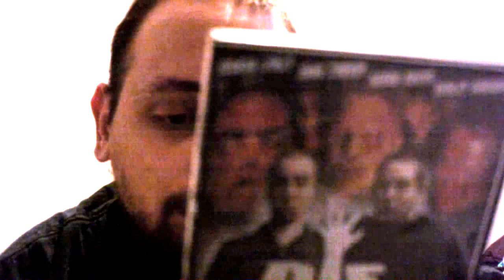Dislexsicknik Reviews Die & Let Live (2006) Week 159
Dislexsicknik
Reviews
Die & Let Live
Director:  Justin Channel
Writers:  Justin Channell Zane Crosby
Cast:  Josh Lively, Zane Crosby, Sarah Bauer,
Synopsis:  When Benny tries to impress his crush Stephanie by throwing a party (with the help of his friend Smalls), he finds himself in quite a dilemma: a nearby medical testing facility has had an outbreak of test subjects for an experimental virus that revives the dead. When the infected undead show up to the party, it's up to Benny and Smalls to try to save the day.